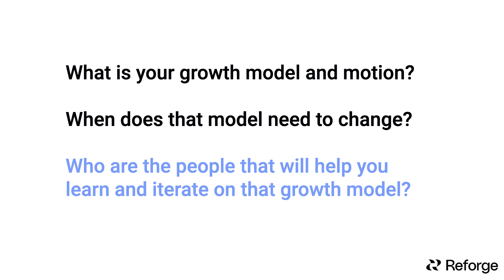What Is Growth Leadership? - Adam Fishman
Growth Leader and Reforge Expert Adam Fishman breaks down Growth Leadership and its key components.

Learn more about how to become an effective growth leader in our brand new Growth Leadership program led by Elena Verna & Adam Fishman